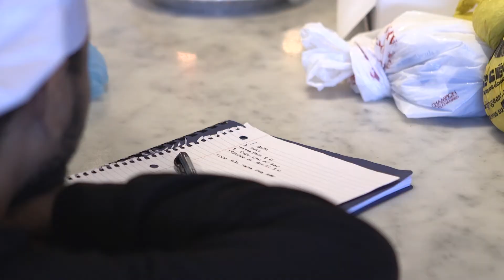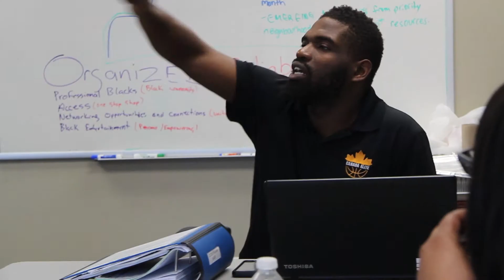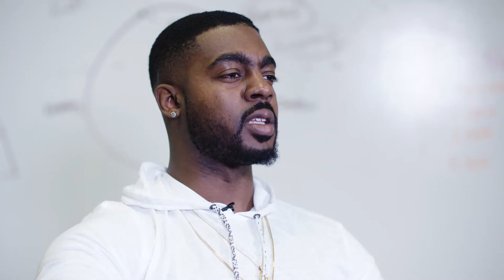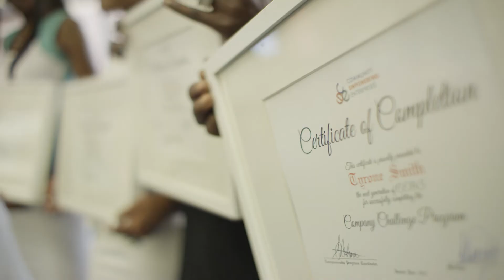How CEE works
Don't be the only one who knows what CEE is spread the word!